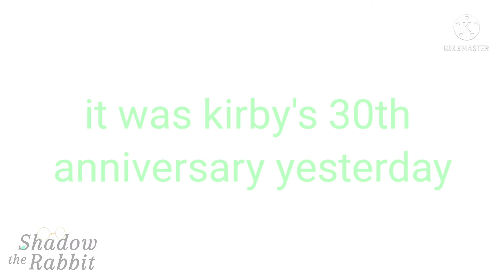happy 30th anniversary kirby(it was actually yesterday)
Shout out to FOREVER_.Cookie run